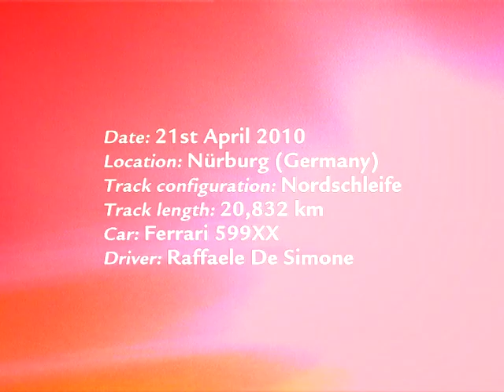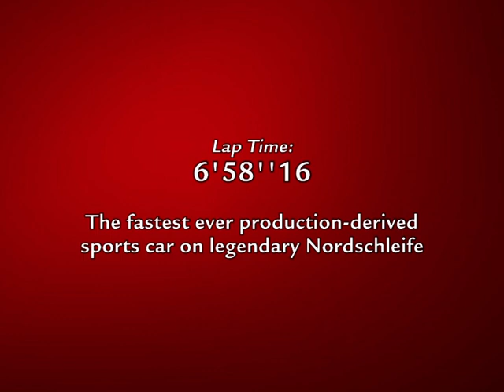Ferrari 599XX sets new record on the Nurburgring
The Ferrari 599XX is the first ever production-derived sports car to break the 7-minute barrier on the classic 20.832 km Nordschleife circuit, lapping in 6 min 58.16 sec.  Watch a be amazed.